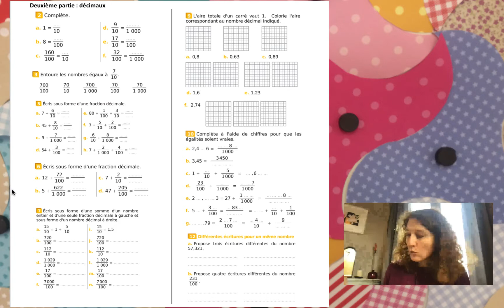Coup de pouce : exercices sur les fractions décimales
6e2, jeudi 8 avril 2021